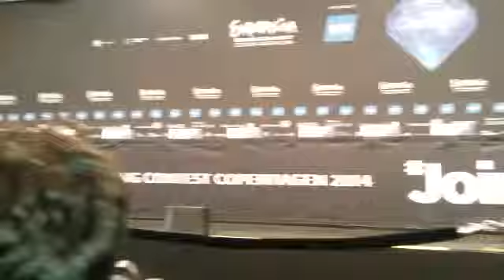The 1st finalists of the Eurovision 2014